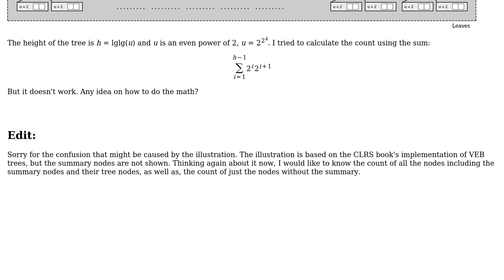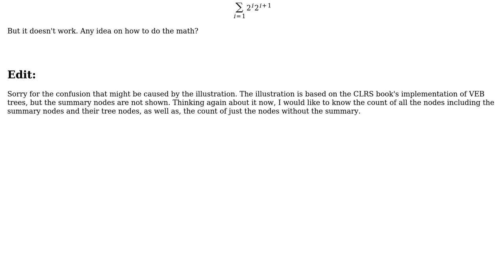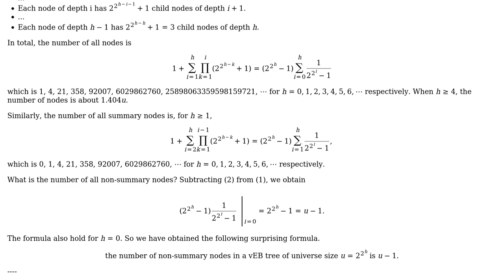Number of nodes in Van-Emde-Boas tree of universe size u?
With thanks & praise to God, and with thanks to the many people who have made this project possible! | Content (except music & images) licensed under CC BY-SA | Music | Images & others | With thanks to user razzak user John L. and the Stack Exchange Network Trademarks are property of their respective owners. You are responsible for your own actions.